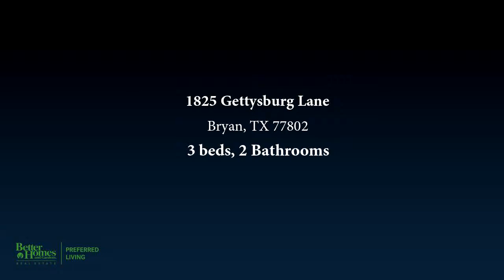1825 Gettysburg Lane, Bryan, TX 77802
Completely remodeled 3 bed 2 bath home one block from Blinn College.  Super convenient to Blinn, it has wood and tile floors, a large family room, and three great sized bedrooms.  Master bath has a large closet with built ins.  Utility room contains a huge pantry and leads to the garage.  There is an additional room leading to the patio that could be a small office or room for the pets.  This home was lovingly brought into modern standards of design and features.  Come check it out!  It wont last long!

Bedrooms: 3
Bathrooms: 2
Square Feet: 1819
Price: $1,500

06/01/2019 08:20:39 am

Last modified: